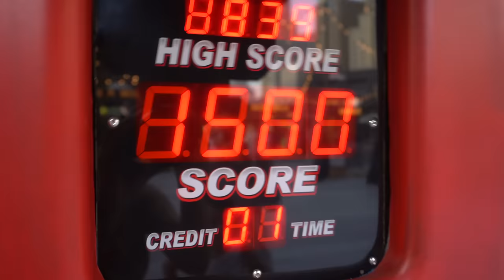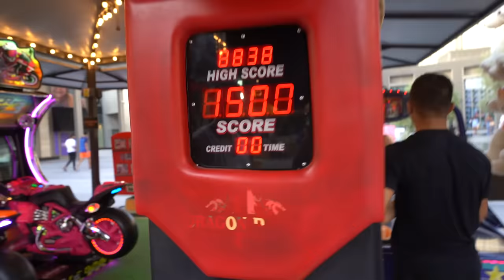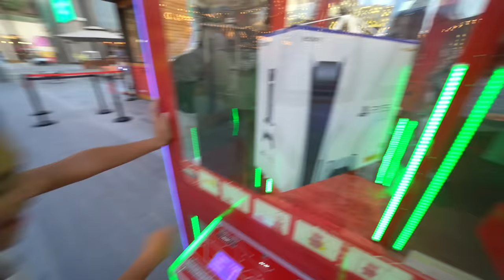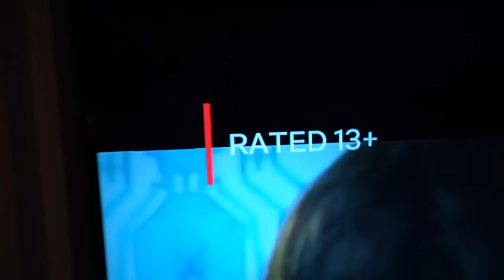AVONDROUTINE IN HANDEN VAN DE DEVRAN & ILAY 😎(DEEL 2) | LAKAP JUNIOR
Vind je de video's super leuk en wil je niets missen? Het is natuurlijk helemaal gratis en zo ben je altijd als eerste op de hoogte, yeah!

🙌 Wij maken samen met onze papa en mama gezinsvlogs op het YouTube kanaal Familie Lakap. Volg ons daar ook!